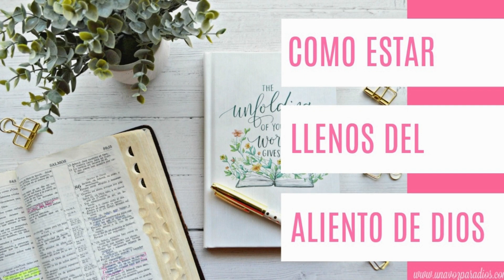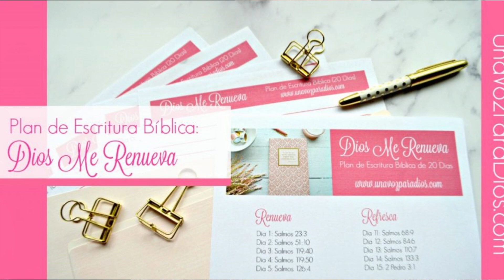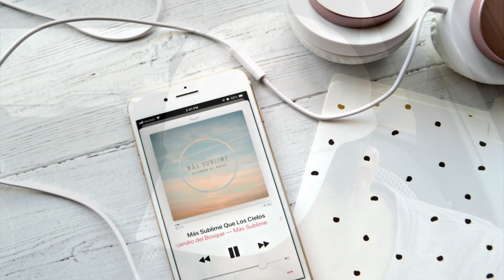3 Maneras de Llenarnos del Aliento de Dios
Hoy les comparto estas 3 ideas súper fáciles que nos ayudan a estar llenos de Dios.

Enlaces que se mencionan en el video:
Plan de Escritura: